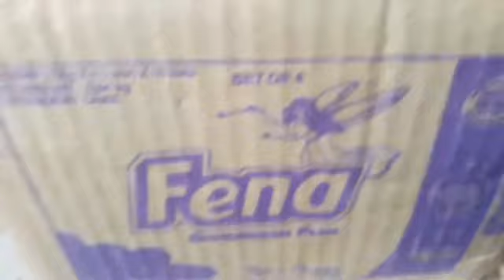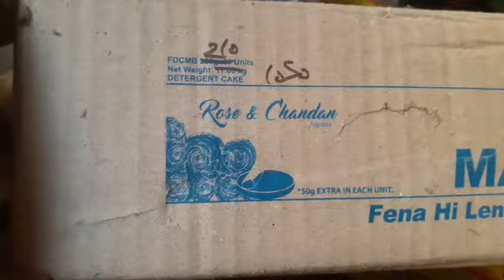Fena साबुन की पेटी का होलसेल रेट। fena wholesale rate।@rahulkiranabusiness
Fena साबुन की पेटी का होलसेल रेट। fena wholesale रते०
इस मे मे फेना साबुन की price की जानकारी दी गयी है
fena
fena sabun
fena surf
fena saraf
fena detergent powder
fena detergent powder wholesale rate
sabun
kirana store
kirana dukan
kirana shop
grocery Store
grocery shop
grocery dukan